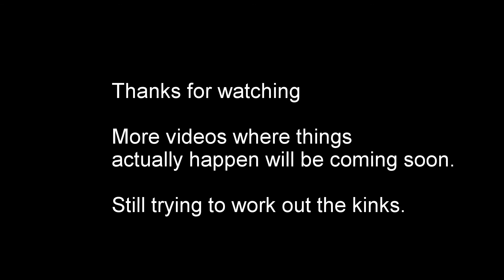Nabi HD Camera Test Video; Scion tC Turbo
Hey everyone this is just a test video from a few nights ago. I got this Nabi HD for xmas and wanted to test it out at night. There seems to be a noise interference that I'm trying to pinpoint. I will be making more videos soon that actually have good content.